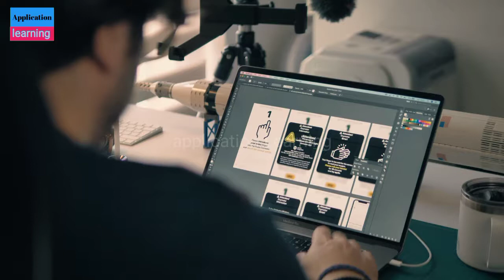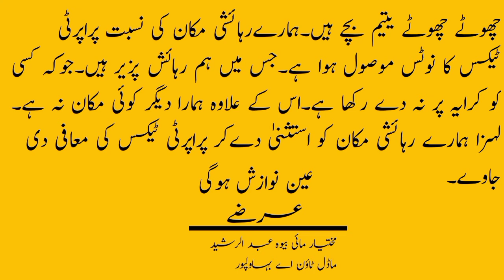mafi property tax application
mafi property tax ghareeb logon k liye ahim darkhast